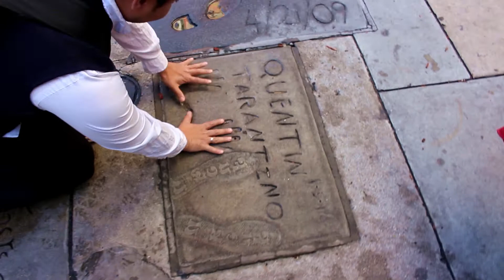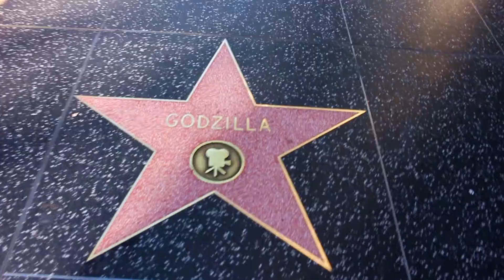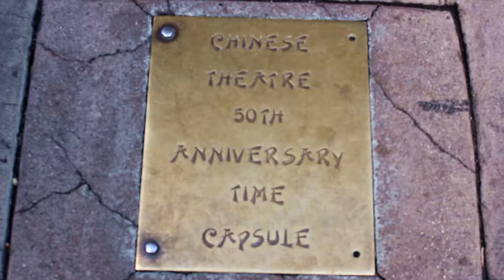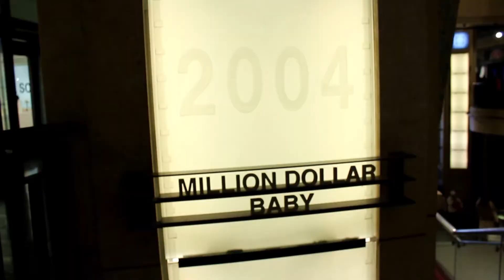Los Angeles que hacer en un dia - Go Card x 3 días - Día 1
De Andariegos en Los Angeles, en esta oportunidad haremos un recorrido con la tarjeta Go card en Los Angeles x 3 días. Descubriremos cada lugar y las ventajas de este recorrido.

Algunos tips para pasar Un entretenido día en los ANgeles con poco presupuesto.

Que hacer en los Angeles California || Que hacer en los Angeles California Gratis || Los ANgeles California || Como conocer el letrero de Hollywood || Conociendo Beverly hills||

FELIZ PROXIMO VIAJE ANDARIEGOS!!!